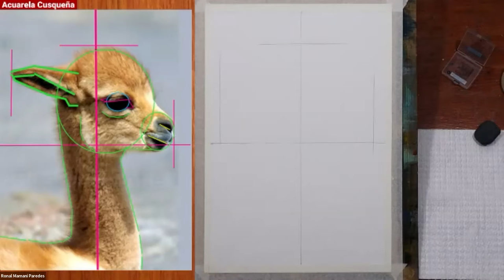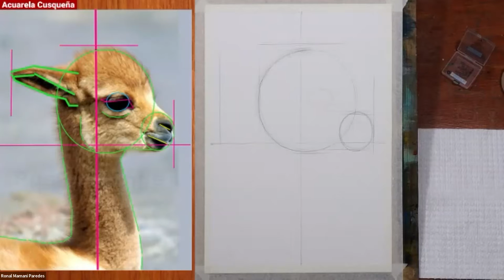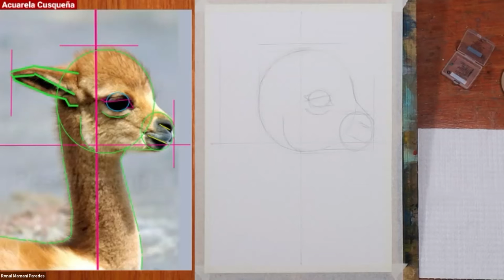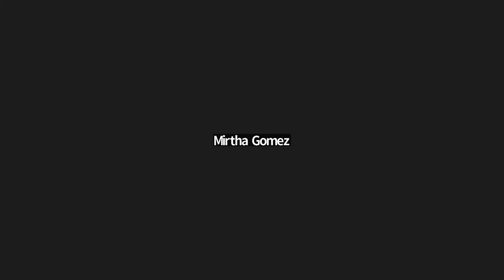¿Cómo pintar una VICUÑA? | Taller de Acuarela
TALLERES LIBRES CUSCO